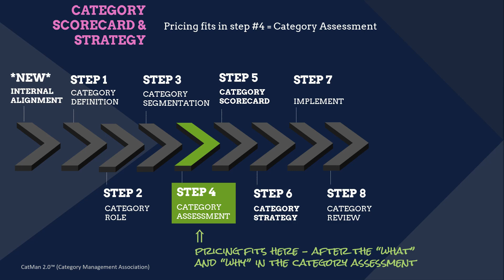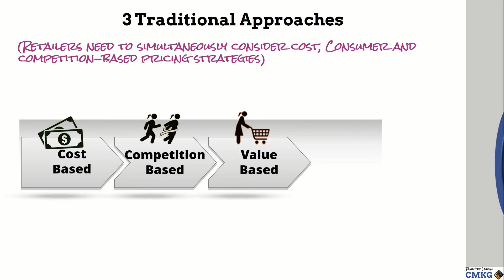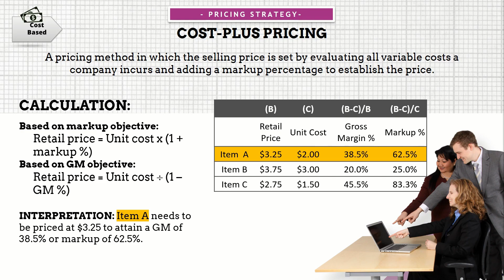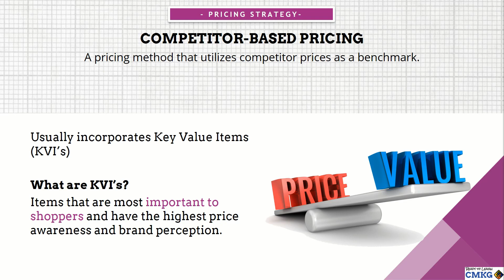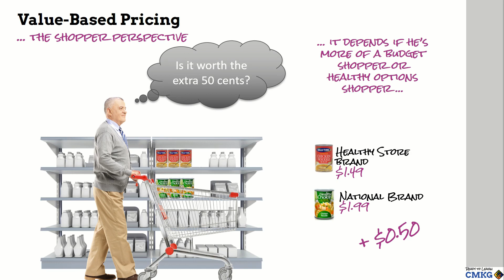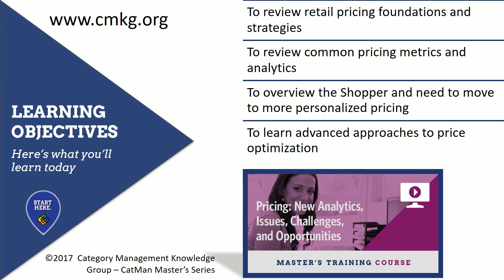What are the different types of retail pricing strategies?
Pricing is the reflection of everything you do as a business, from your product development all the way down to a link to your website, because we live in a world driven by value. Nothing else defines a business and a product more. Let’s explore why pricing is truly the (unbiased) most important aspect of your business by uncovering its theoretical roots and by illuminating how high of an impact price optimization can have on your profits.